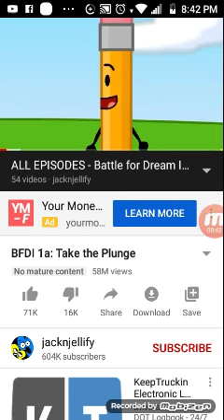Opening to Battle for Dream Island VHS 2013